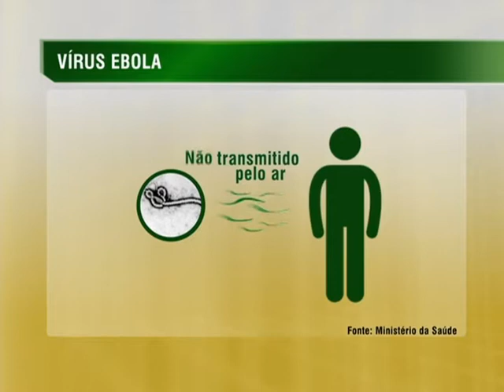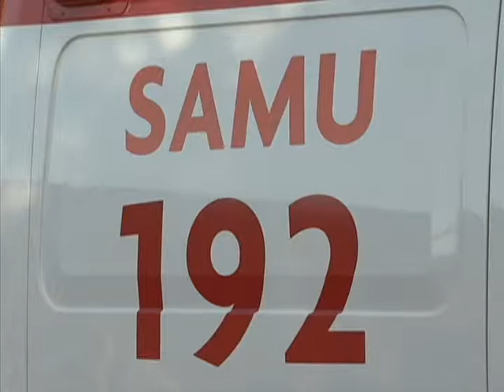Brasil doa R$ 1 milhão para ações de combate ao vírus ebola no oeste da África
NBR NOTÍCIAS – 08.08.14: Nesta sexta-feira (8), a Organização Mundial da Saúde (OMS) classificou a situação da epidemia do vírus ebola, no oeste da África, como uma emergência de interesse internacional. Para auxiliar no fortalecimento das ações de combate ao vírus, o Brasil doará R$ 1 milhão para a organização, além de kits com medicamentos. Segundo o Ministério da Saúde, no momento, o Brasil não corre risco de transmissão da doença, porém foram anunciados reforços nas ações de monitoramento e vigilância na rede de saúde e pontos de entradas de passageiros no país.